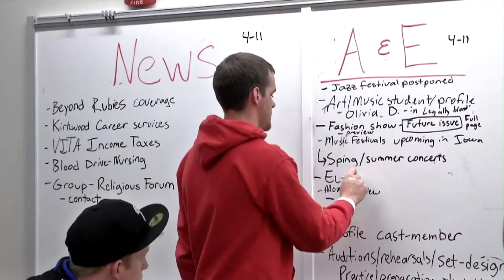Communications Media and Public Relations - Kirkwood Community College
Kirkwood students speak about their experiences in the Communications Media and Public Relations program at Kirkwood Community College.